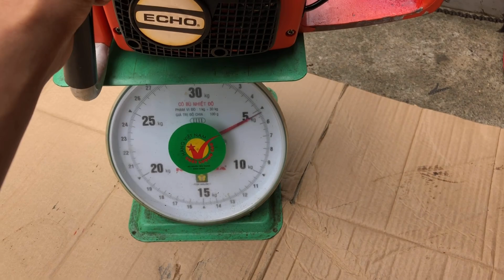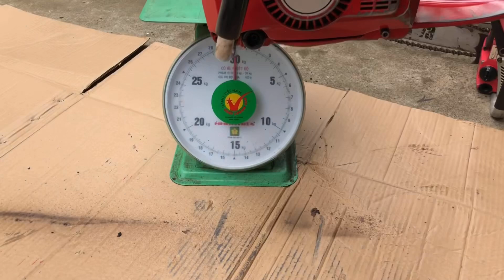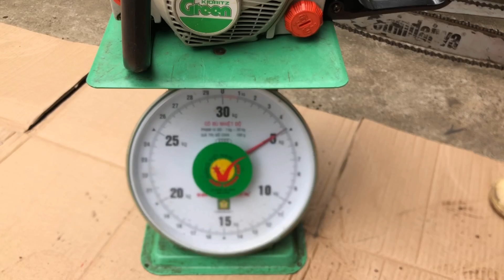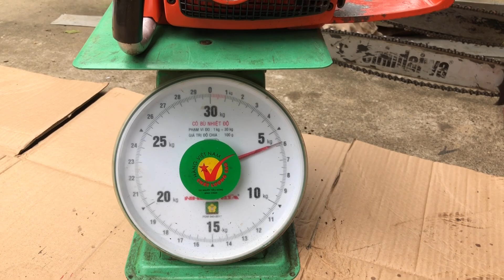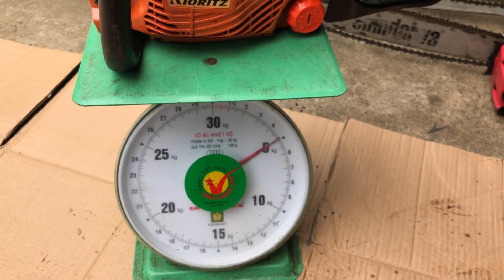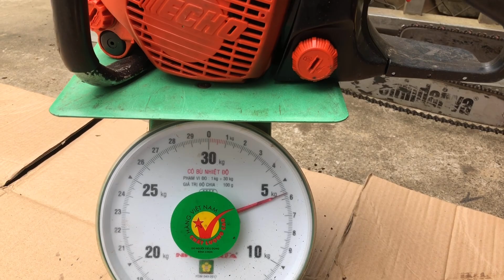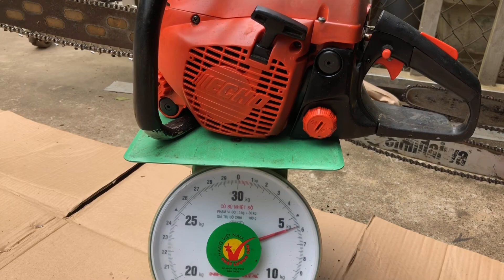27-4 LÔ CV Máy cưa xích nhật bãi echo shindaiwa makita đẹp lh 0976.123.320